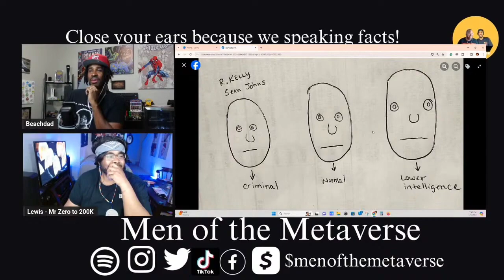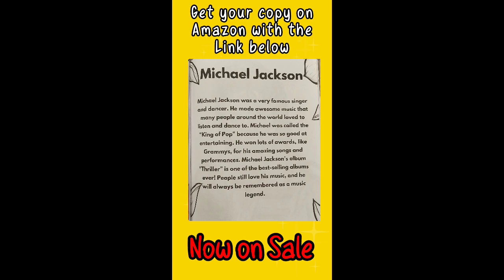Let's Talk about Diddy and his allegations...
Order our Coloring Book of Black Icons for your children today:

Do you want to learn how to avoid many financial roadblocks facing Black Americans?

Check out my book Zero to 200K, and start to take control your money.

Men of the Metaverse is a channel discussing hot topics in our community. Our focus is to be a positive channel on YouTube and share our perspectives on fundamental issues. Make sure you tune in weekly for new videos and join the conversation.